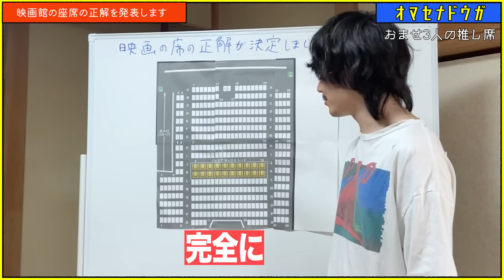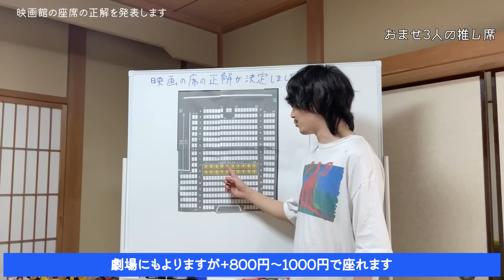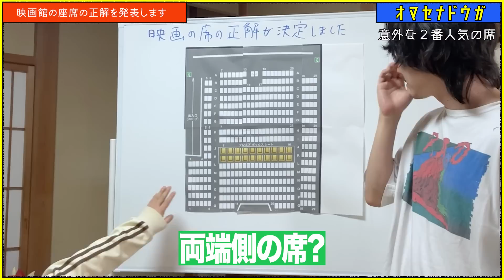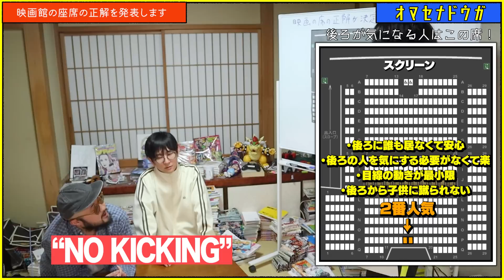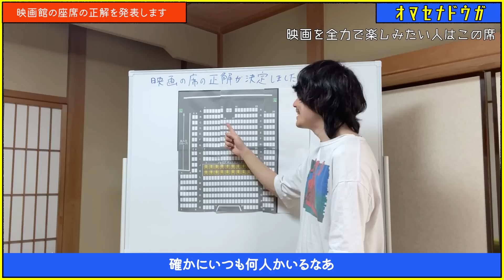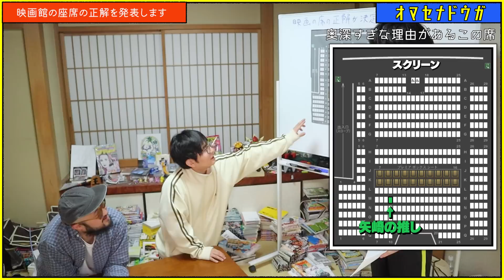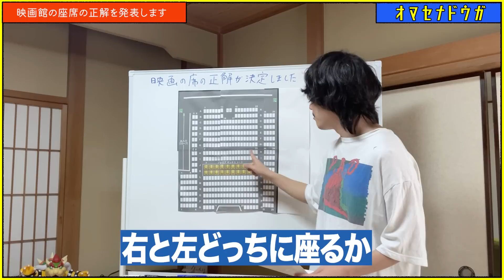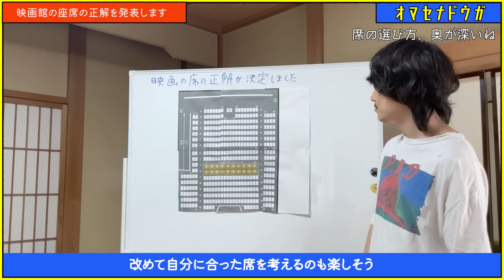【永遠の課題】映画館の席はココに座るのが正解！【今日解決】